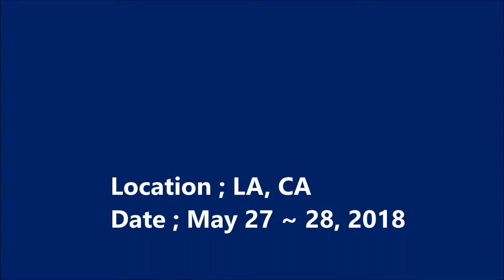LA City Tour ( LA 시내 관광 )